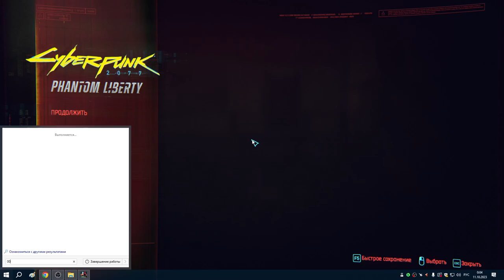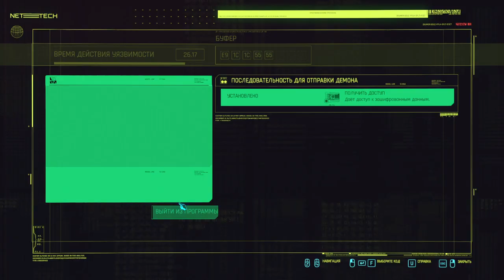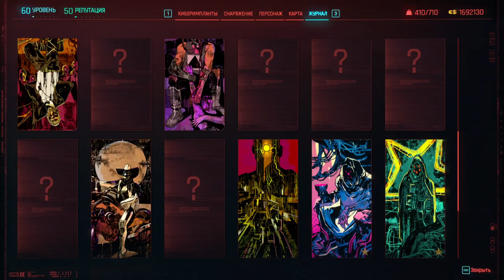60 Последний киберпсих и карты Таро